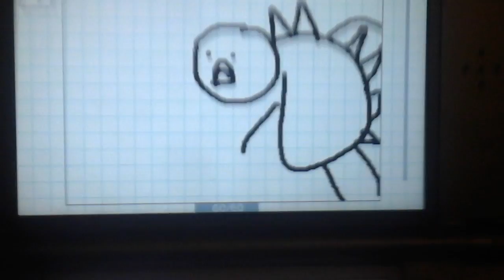Better Ending to Mario Odyssey